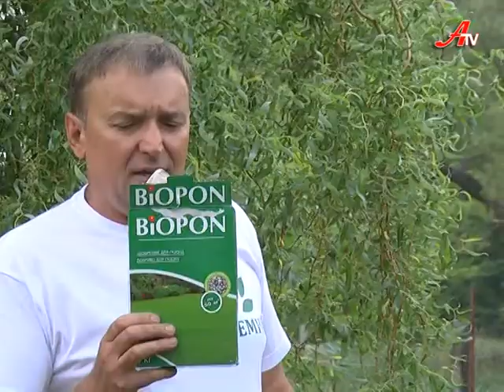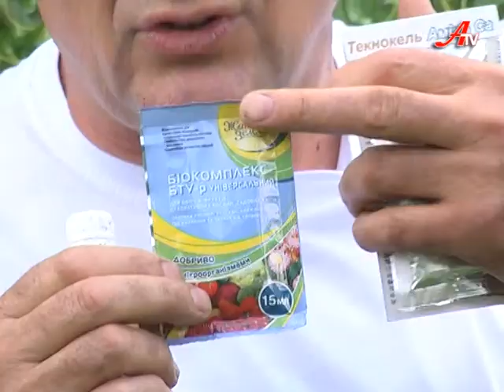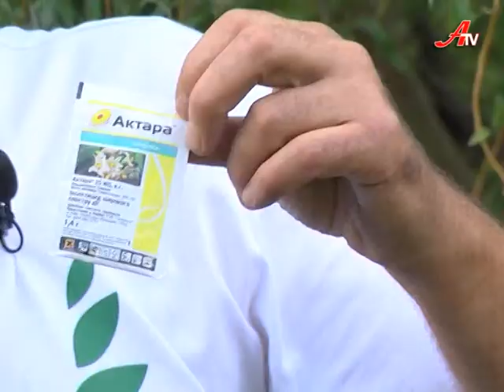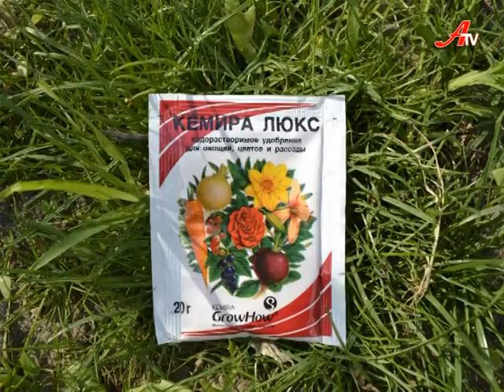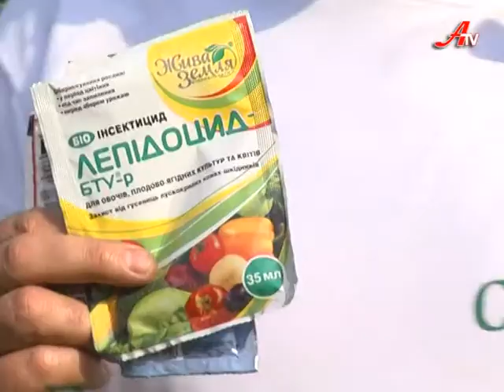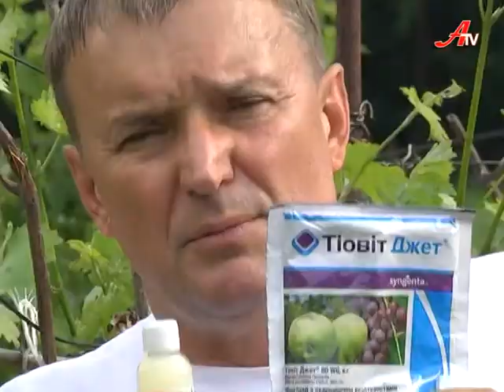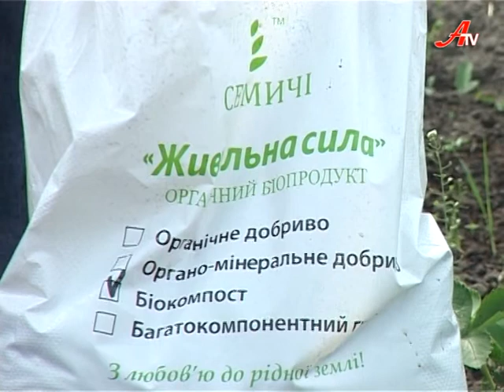Нивка. Сезон 3. Випуск 7